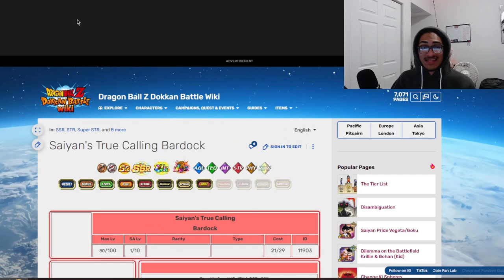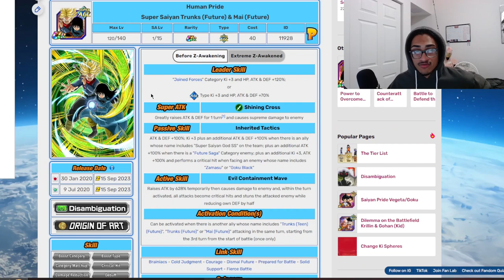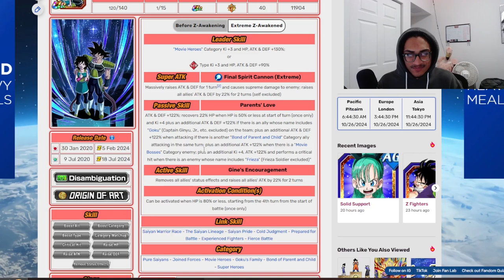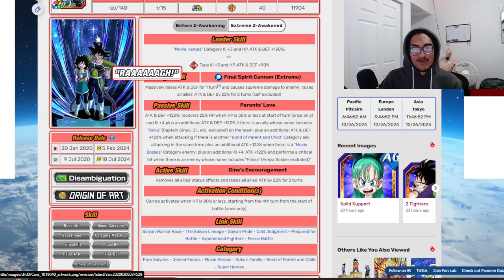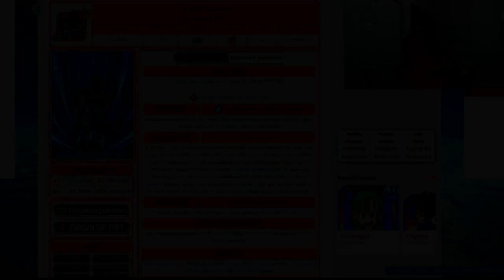This Card Was Locked To Showcases ➤ [Unit Review] [DBZ: Dokkan Battle]